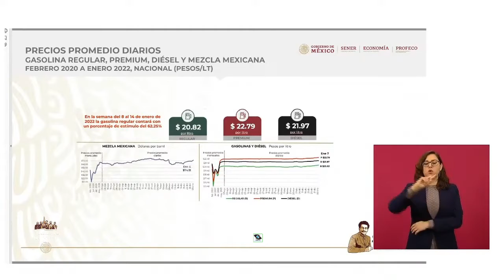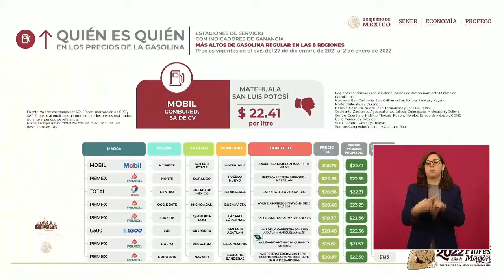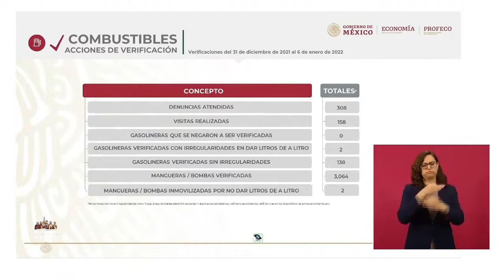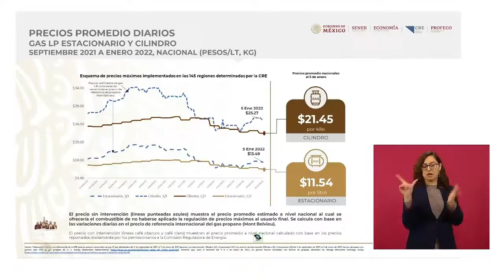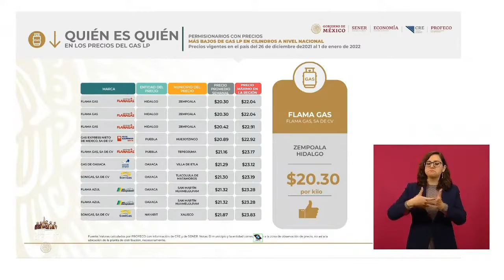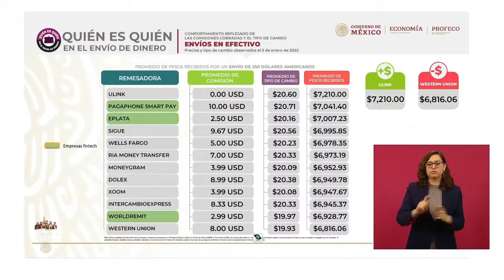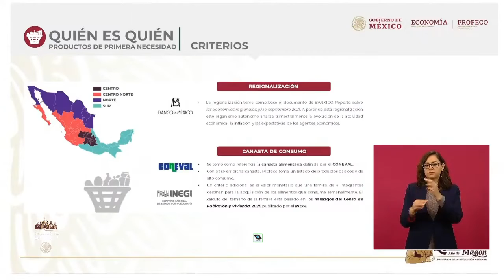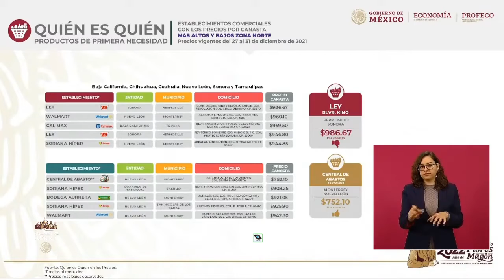Quién es quién Precios Combustibles, Remesas y Canasta Básica. PROFECO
Francisco Ricardo Sheffield Padilla.Procurador Federal del Consumidor (PROFECO)